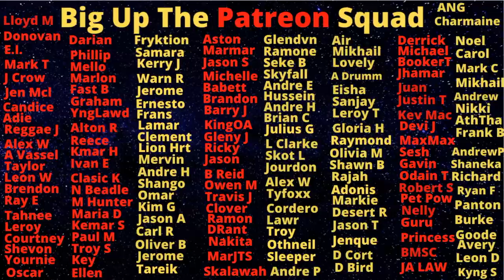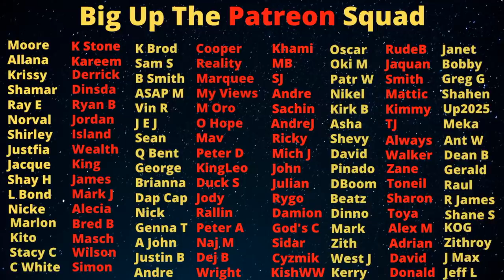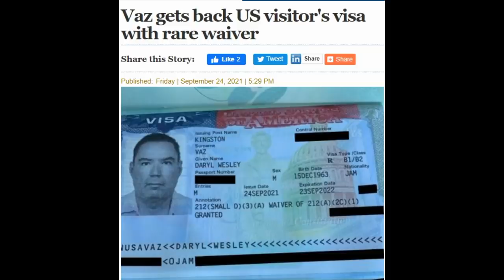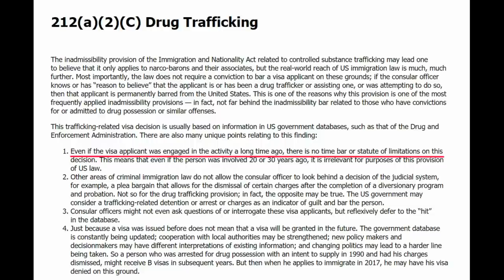Daryl Vaz Lost His Visa Because Uncle Sam Believe He Is A "TRAFFICKER"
Daryl Vaz is a politician in Jamaica who lost his visa couple years ago under spooky circumstances

Big up!